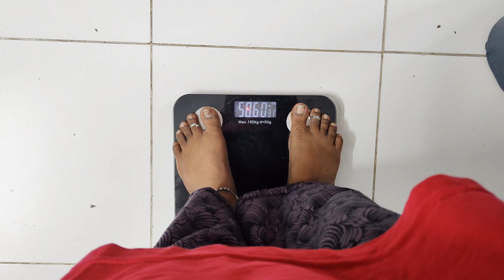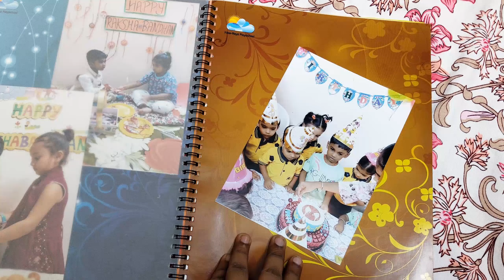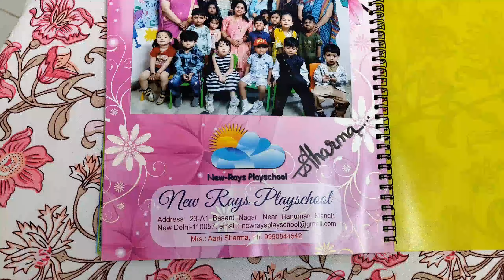✨50 Days Weightloss Challenge Day 29💪🥰